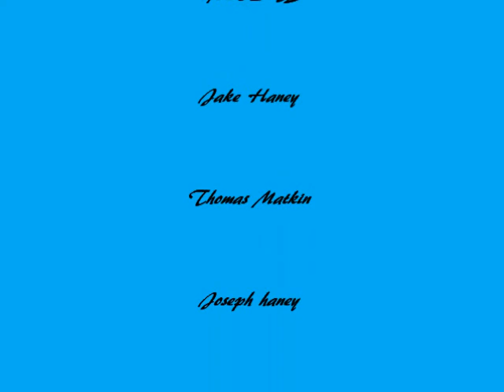Just Good Ol Friends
me and a couple of buddies and my aunt and my son with some good music from Horizon Falls